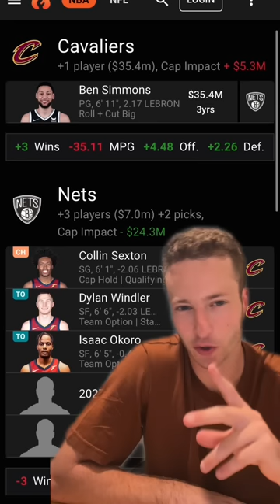TOP 3 Ben Simmons TRADES 💰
at this point, I'm convinced that Ben Simmons is the reason why Kevin Durant hasn't been traded yet. So here are my top 3 Ben Simmons trades, ft. the Hornets, Cavs and Jazz.